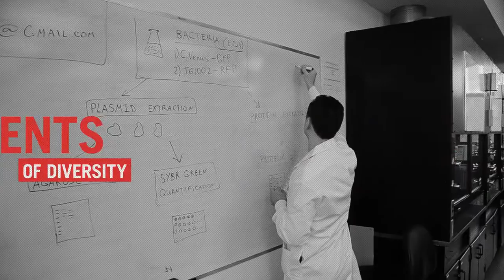CEEA 2017: Innovation and Diversity in Engineering Education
CEEA 2017 will be hosted at the University of Toronto from June 04-07, 2017. Please join us!